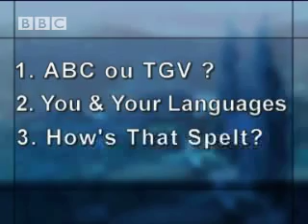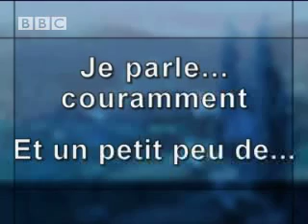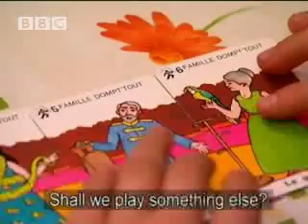Ma France episode 2：Names and how to spell them 30th Apr 07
Always nice to speak the lingo so you don't come a cropper when you meet a fellow chap or a lovely lady! Super!